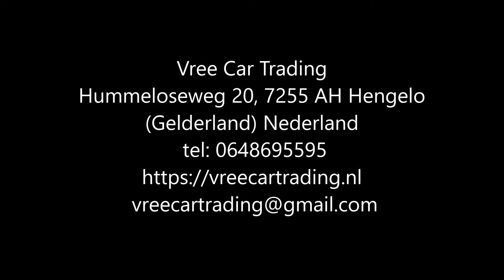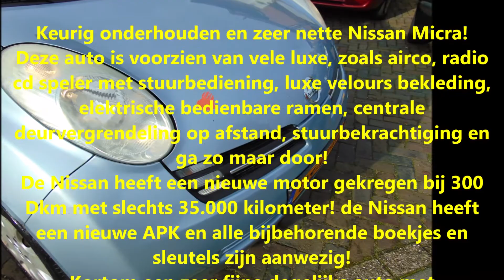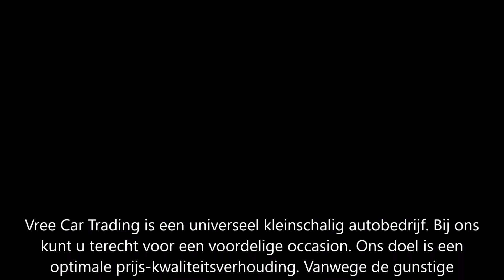Vree Car Trading. Nissan Micra 1.2 (VERKOCHT)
Nissan Micra 1.2 59KW 3DR 2005 Blauw NIEUWE APK!!

Keurig onderhouden en zeer nette Nissan Micra!
Deze auto is voorzien van vele luxe, zoals airco, radio cd speler met stuurbediening, luxe velours bekleding, elektrische bedienbare ramen, centrale deurvergrendeling op afstand, stuurbekrachtiging en ga zo maar door!
De Nissan heeft een nieuwe motor gekregen bij 300 Dkm met slechts 35.000 kilometer! de Nissan heeft een nieuwe APK en alle bijbehorende boekjes en sleutels zijn aanwezig!
Kortom een zeer fijne degelijke auto met onverwoestbare Japanse techniek voor nog vele jaren rijplezier!

Merk & Model:Nissan Micra
Bouwjaar:2005
Uitvoering:1.2 59KW 3DR
Kenteken:03-RP-KB
Carrosserie:Hatchback
APK tot:16 Januari 2021
Brandstof:Benzine
Kilometerstand:346,638 km
Transmissie:Handgeschakeld 5 versnellingen
Energielabel:C
Verbruik:16.95 km/l
Motorinhoud:1,240 cc
Topsnelheid:167 km/h
Vermogen:80 pk

Opties:
• Startonderbreker
• Boordcomputer
• Centrale vergrendeling
• Elektrische buitenspiegels
• Airconditioning
• Verwarmde buitenspiegels
• Elektrische ramen
• ABS
• Airbags
• Alarm
• Radio
• Metallic lak

Hummeloseweg 20
7255 AH Hengelo GLD